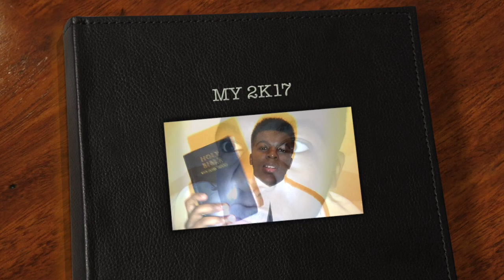MY 2️⃣K1️⃣7️⃣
Pending.